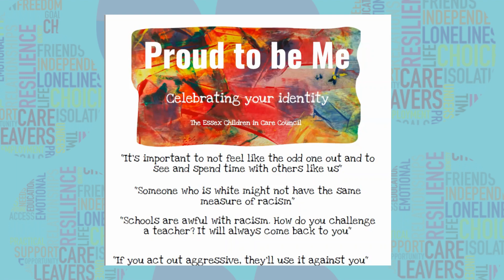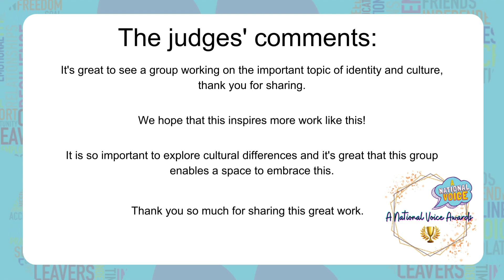ANV Awards Nomination - Proud to Be Me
A National Voice held their Amplify event on October 25, 2022. Finishing the event with the A National Voice Awards.

Take a look at the nominations here.

This nomination is for a group called Proud to be Me from Essex. This group was nominated for The Community Award. The nomination is focused on cultural and ethnic identity and creating a safe space to embrace this.